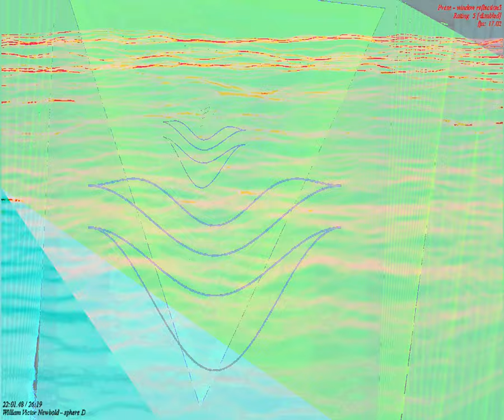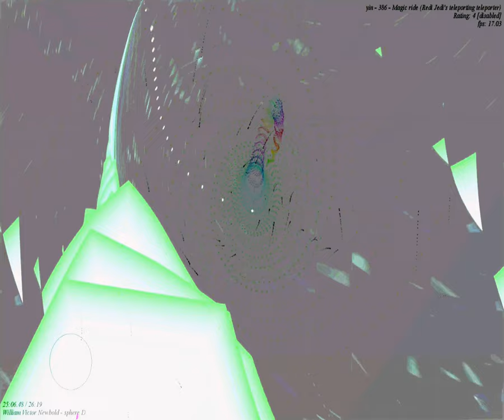[EPILEPSY WARNING] Movie 23 09 25 22h52m03s